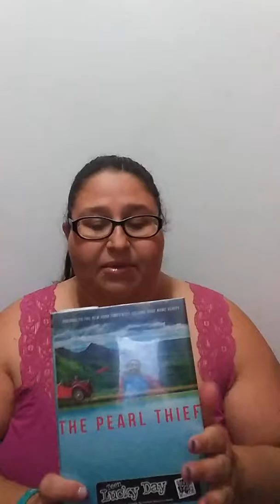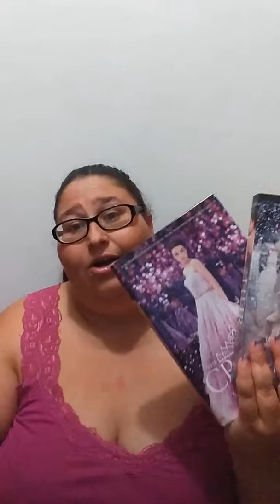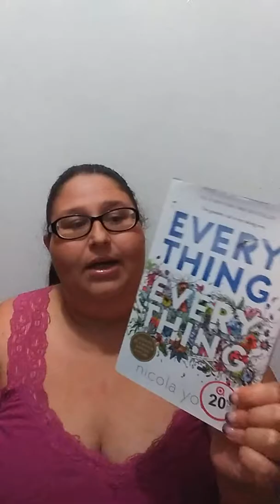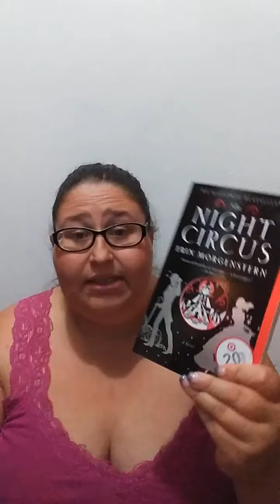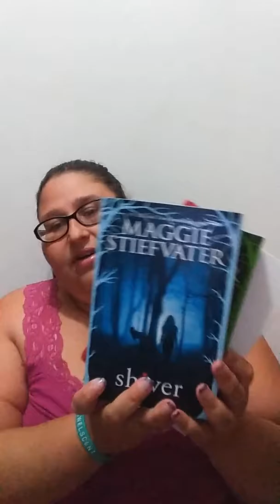August 2017 TBR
This is my Tbr for August. I don't know if I will get to them all, but I am gonna try my best!